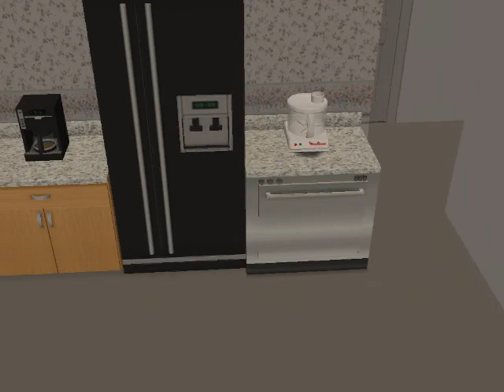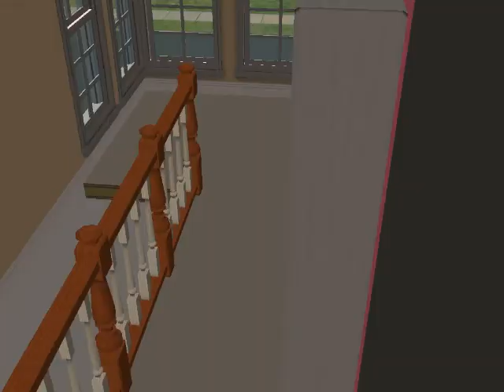A Sims 2 Home.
Here is another video of the sims 2 homes im making. They will be availible to upload in about a week after the video. Thank you for the views. This was a Marbalaid Production.